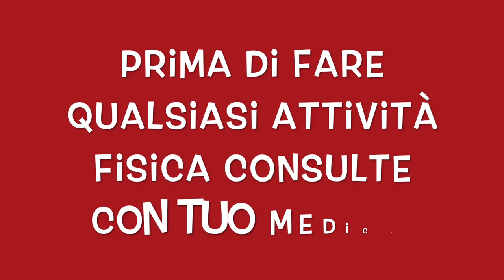ALLENAMENTO CON TRX SCHIENA LARGA 5 ESERCIZI A CASA.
Allenamento con il TRX per la schiena 5 esercizi efficace per il dorso e spalle, e un allenamento in sospensione dove si sfrutta il peso del corpo in maniera completa.
ogni esercizi viene ripetuto 3 volte con una pausa di 25 secondi, la intensità e la pausa si puo modificare a seconda del tuo stato fisico.